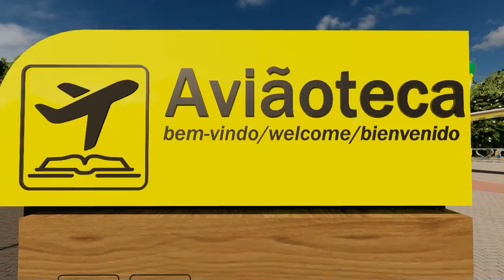A Educação é prioridade, sempre!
A Educação é prioridade, sempre. SÓ ELA garante o futuro das nossas crianças, dos nossos jovens e do nosso Brasil!
Por isso, estamos ao lado da prefeitura de Canoas e do meu amigo Pinheiro Neto, Secretário de Cultura, idealizador do projeto Aviãoteca.
Essa parceria mira o futuro, focando em Cultura e Educação, fomentando o Turismo e a Economia do nosso Estado, a Aviãoteca será uma referência Nacional.
O projeto prevê a transformação de um avião de grande porte em uma biblioteca, além de um simulador de vôo, cafeteria, mirante, museu com miniaturas de aeronaves, palco para apresentações dos artistas, ecobikes, assim como, uma viagem pelo mundo, de forma fictícia.
Com todo conforto e infraestrutura o Aviãoteca está previsto para um futuro pós-pandemia.

Aguardem. ✈️